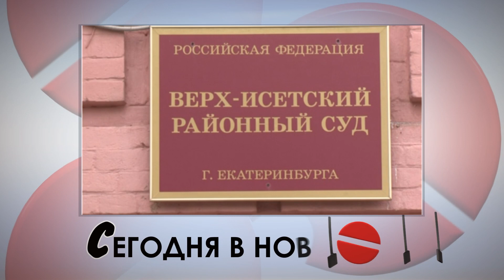Чо случилось 23 марта?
Анонс новостей Иннокентия Шеремета  «9 ½» за 23 марта.